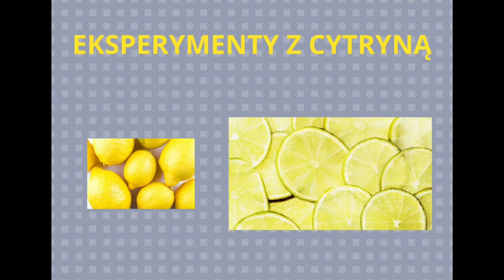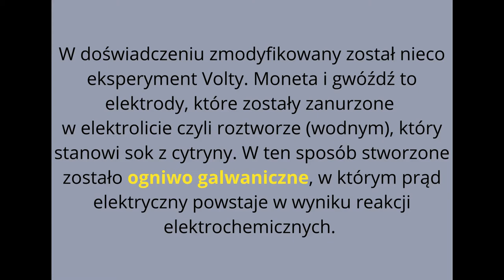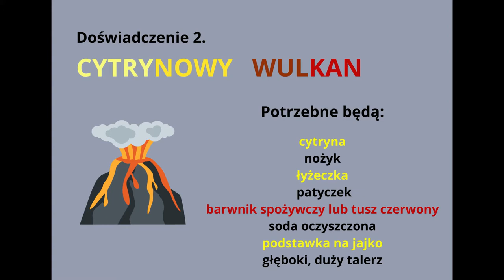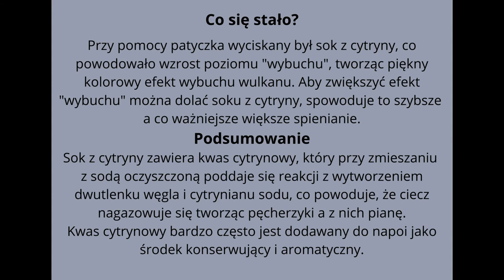cytrynowe eksperymenty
Czy wiecie, co to jest ogniwo galwaniczne i jak je zrobić w domowych warunkach? Jak samodzielnie wykonać mini wulkan i doprowadzić do jego wybuchu?
O tym wszystkim dowiecie się oglądając kolejny odcinek warsztatów online naszego Laboratorium Korona Wiedzy.
Obejrzyjcie filmik a potem zabierzcie się do eksperymentowania!